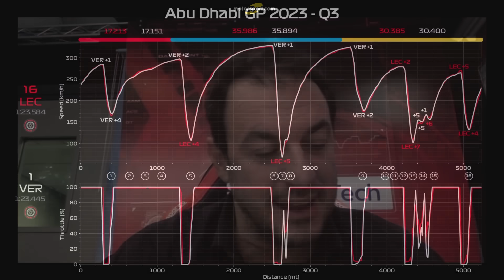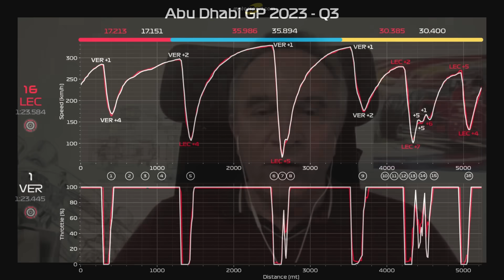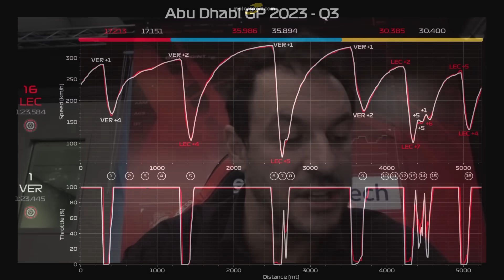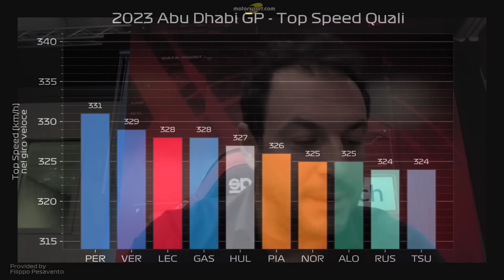Bobbi: "Leclerc più veloce di Verstappen nel terzo settore"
In questo nuovo video di Motorsport.com, Franco Nugnes e Matteo Bobbi analizzano i dati della telemetria offerti dalla terza sessione della qualifica del Gran Premio di Abu Dhabi. Leclerc conquista una prima fila al di là di ogni aspettativa: riuscirà la Ferrari a chiudere la stagione in seconda posizione nei Costruttori?